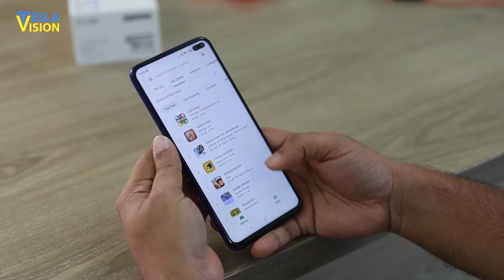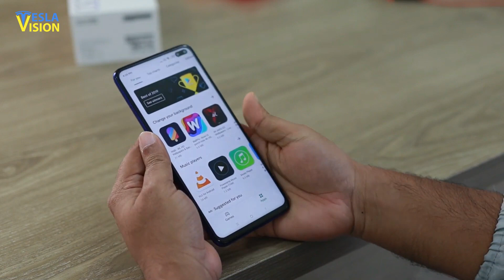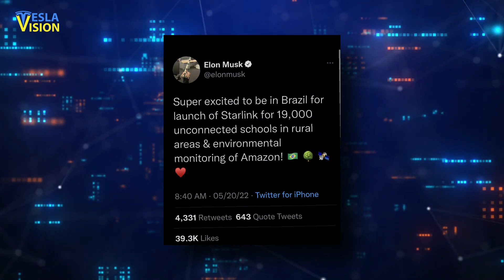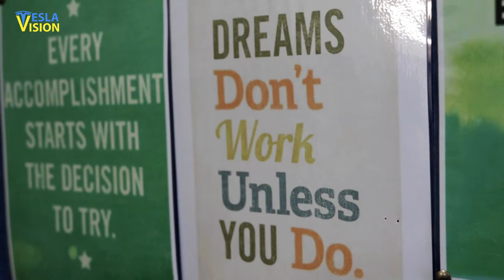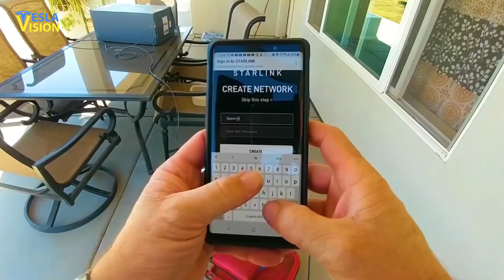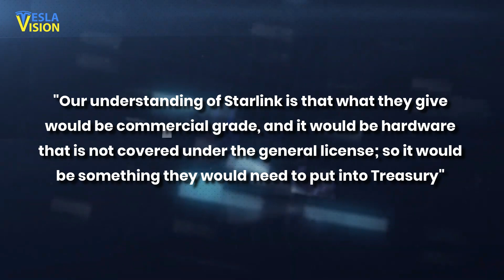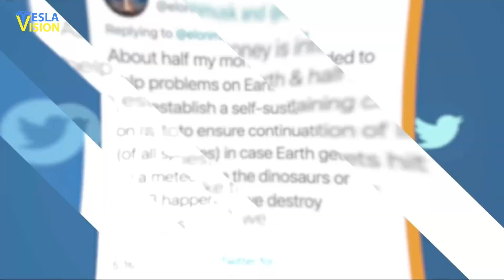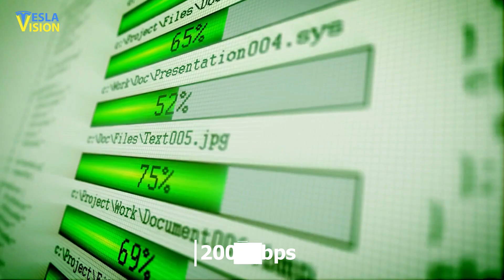This Elon Musk's Company Is Going Nuts Right Now!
NEW VIDEO 👇
⚠️ Elon Musk's Controversial Mega-City Of The Future